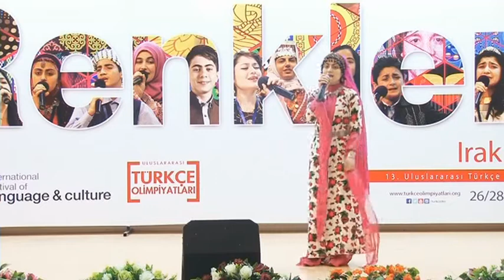Dunyanin Renkleri Prja Mustafa